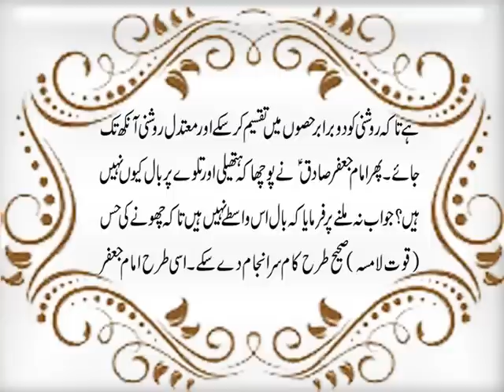Naak 2 Ankhon K Darmian Kiun Hai? | Imam Jafar Sadiq A.S. Nay Farmaya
Aaj ki video mein ham ap se Imam Jafar Sadiq A.S. ImamJafarSadiq aur aik Hindi Tabeeb k darmian hone wali Jismani Aza k mutaliq wo guftagu share kar rahe hain. Jis mein unhon nay us tabeeb say Insani Aza k mutaliq chand sawal poochay jin ka wo jawab na de saka. Jin mein say aik sawal ye bhi tha k Naak 2 ankhon k darmian kiun hai.
Details k liye ye video end tak dekhen aur agar apko pasand aye to isay Like aur Share zaroor karen.